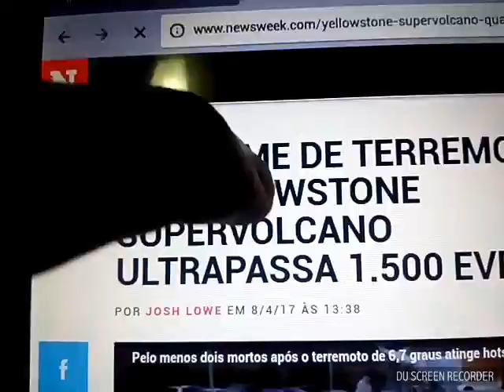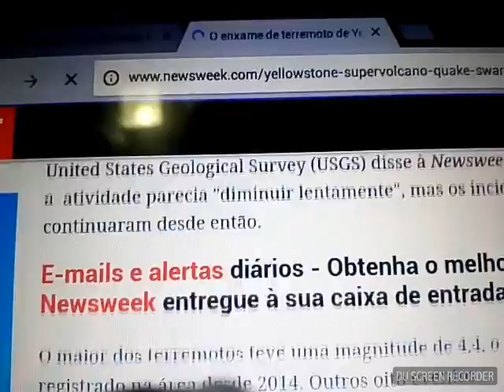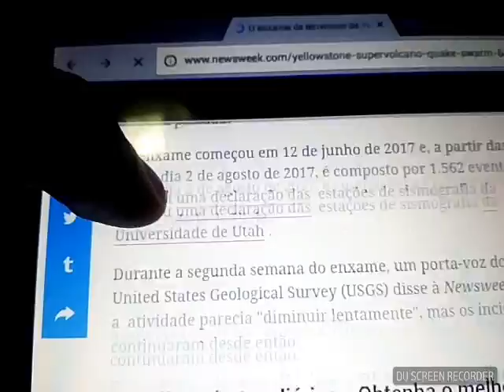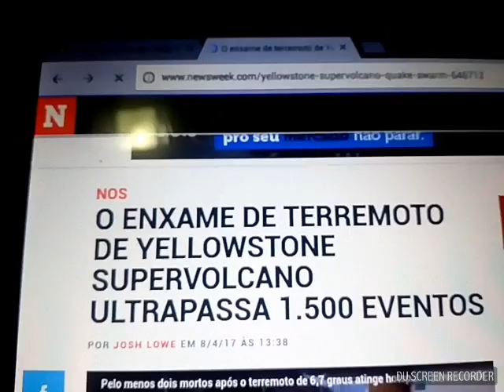ALERTA: SUPER VULCÃO YELLOWSTONE, CHEGA A 1660 TREMORES UMA ERUPÇÃO MASSIVA PODE OCORRER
Atualizado | Os observadores já registraram mais de 1.660 terremotos na borda ocidental do Parque Nacional de Yellowstone como parte de um "enxame" em andamento na semana passada."O enxame começou em 12 de junho de 2017 e, a partir das 13:00, dia 5 de agosto de 2017, é composto por 1.660 eventos", afirmou uma declaração das  estações de sismografia da Universidade de Utah .
São números impressionantes é normal ter tremores lá mais não um enxame de terremotos a terra não para de tremer.
Um vasto supervolcano aborrece sob Yellowstone, com alguns especialistas afirmando que qualquer erupção pode ser catastrófica para a humanidade.
Quando um vulcão começa a" atuar "antes de uma erupção, um dos sinais típicos é o aumento da sismicidade", disse Farrell.